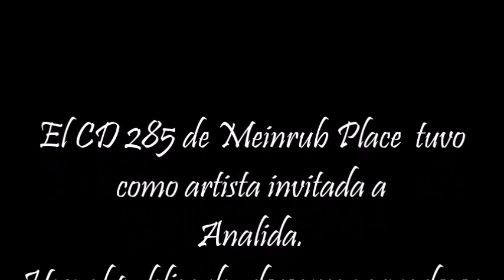Un Amor para la Historia. Cover Analida en Meinrub Place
A lo largo de la historia de Meinrub Place Karaoke, hemos tenido colaboración de varios artistas . En esta ocasión nos prestigia con su talento Analida Pasquini de Caballero, en la producción # 285 que contiene los temas: Apaga la luz, Bésame, Sabor a Mí, Por debajo de la Mesa y Un amor para la Historia.
Cd # 285 Meinrub Place karaoke Studio